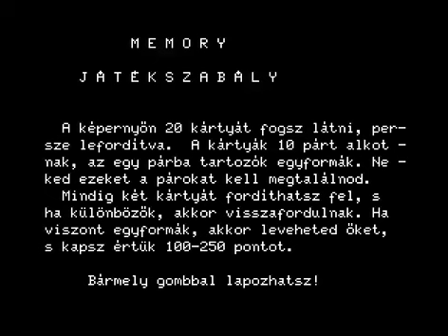Memory ANOTHER 198x a MICROKEY PRIMO MICRO KEY 1984 A B C 32 48 64 MIKROKEY COMPUTER